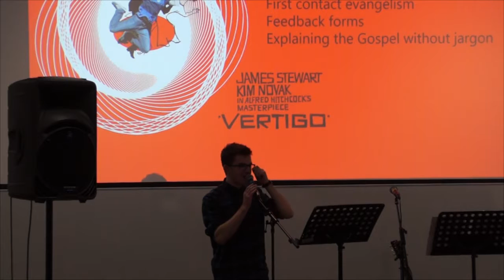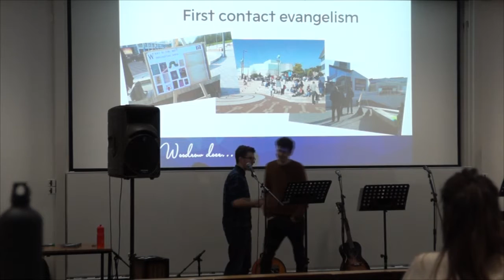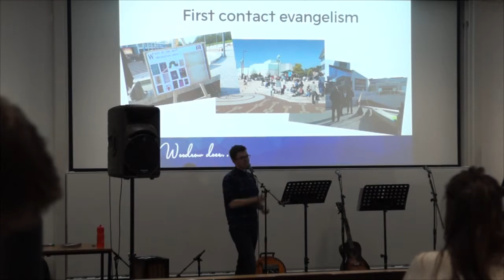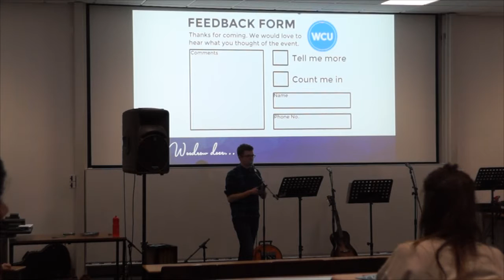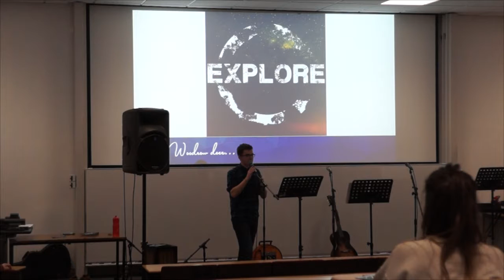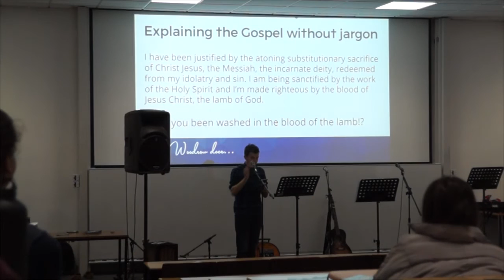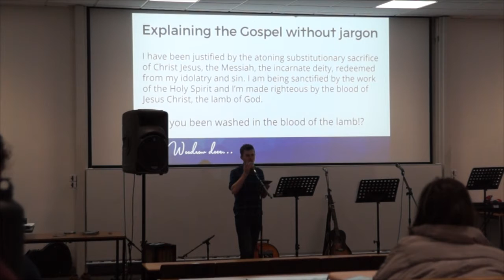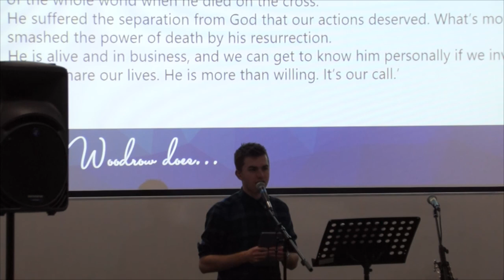Woodrow does - Week 4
Woodrow does - Segment from University of Warwick's Christian Union's weekly 'equip' meeting leading up to Wonder 2017 (Evangelism week)